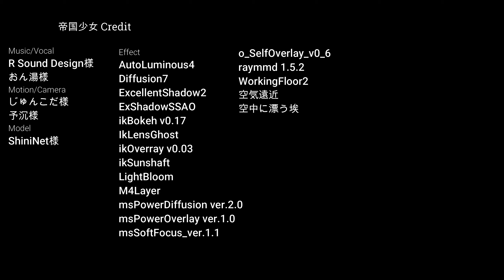【MMDウマ娘】帝国少女 - Uma Musume Teikoku Shoujo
我が厩舎にはマックがおりゃんのでMMDで堪能します。
Credit
Music/Vocal
R Sound Design様
おん湯様
Motion/Camera
じゅんこだ様
予沉様
Model
ShiniNet様